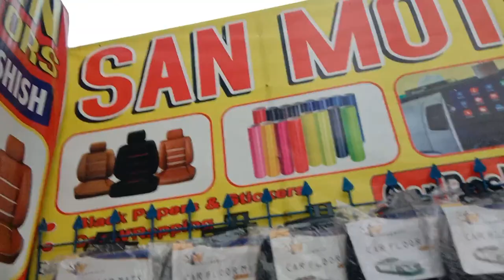HONDA CIVIC LATEST 2022 GLOSSY BLACK GRILL WRAP🔥🔥🔥🔥